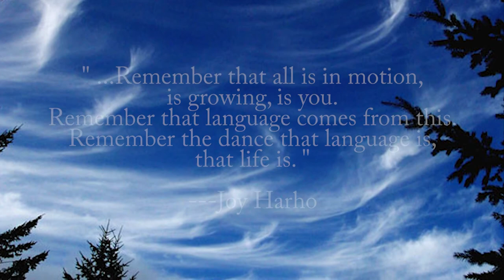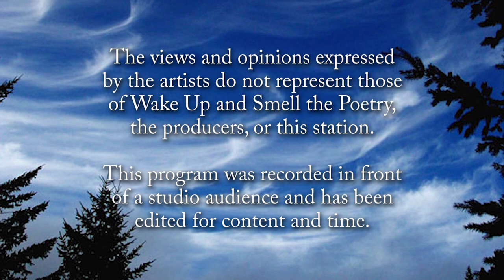Wake Up and Smell the Poetry: Polly Brown